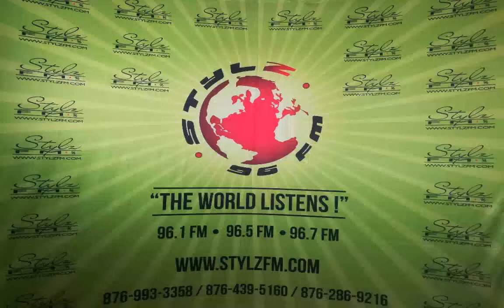REAL TALK with Lady Cleo & Prestige (Oct. 11, 2019)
Parental guidance vs generation gap

Based on the influences of social media, do you believe that parents still have full control of their child's development, or is it a lost battle?

Who do you think is to be blamed for the exposure of kids vulnerability to "predators"?

Do you think millennial kids are more advanced in thoughts and intelligence and should  be allowed the generational freedom their predecessors enjoyed?